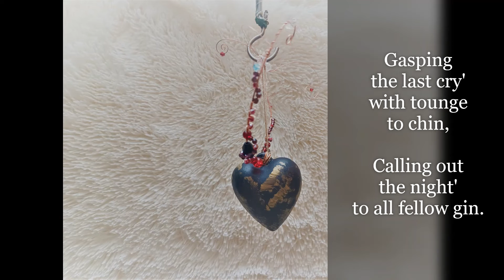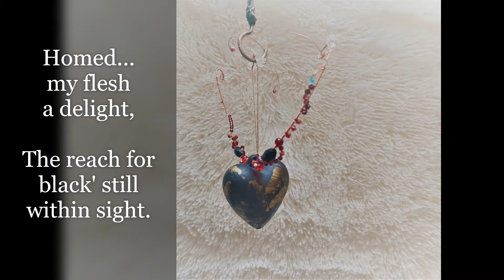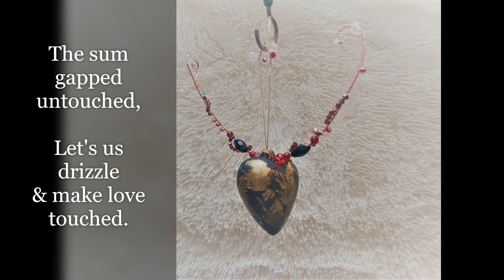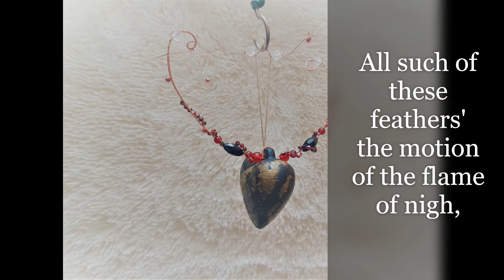SahaJa Blue Presents Horns & Feathers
Horns & Feathers